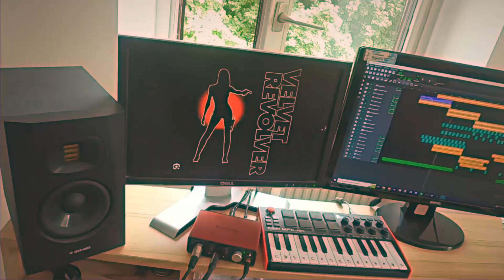Nathan Rice - Orange [OFFICIAL MUSIC VIDEO]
"Orange" is the second single and 6th track of my new album "TRUTH"